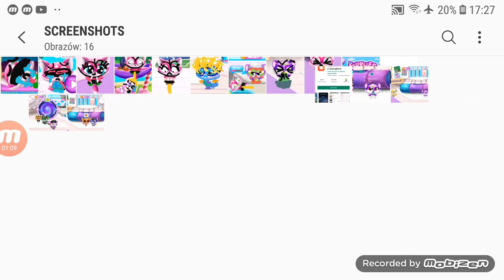Mario pee toilet fluvsies town pee